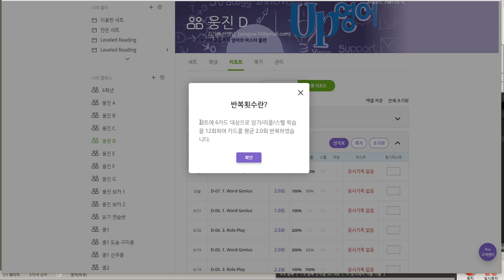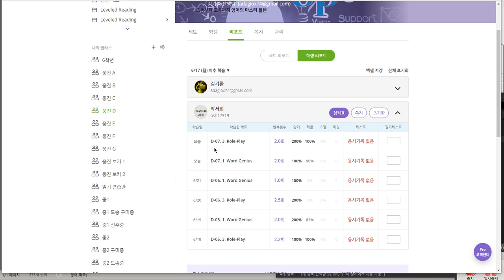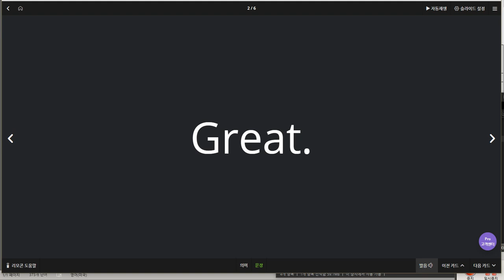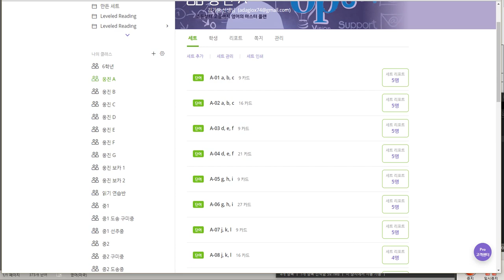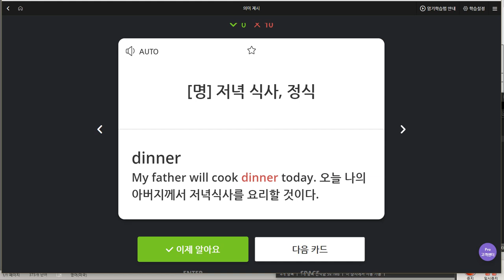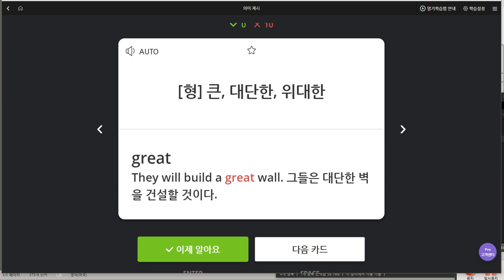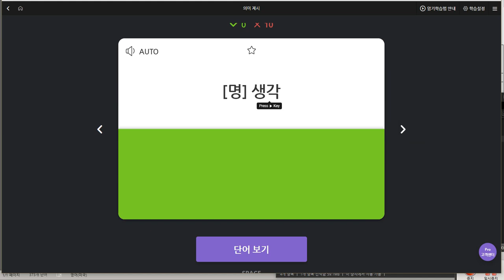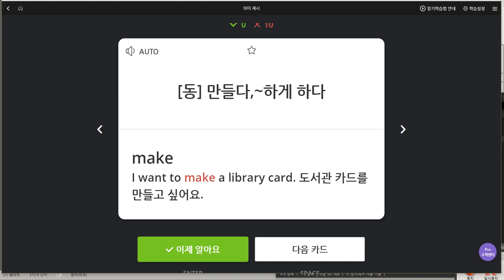박서희 2019 06 25 일대일